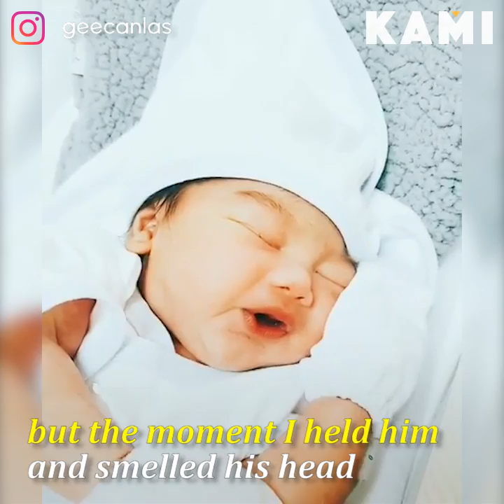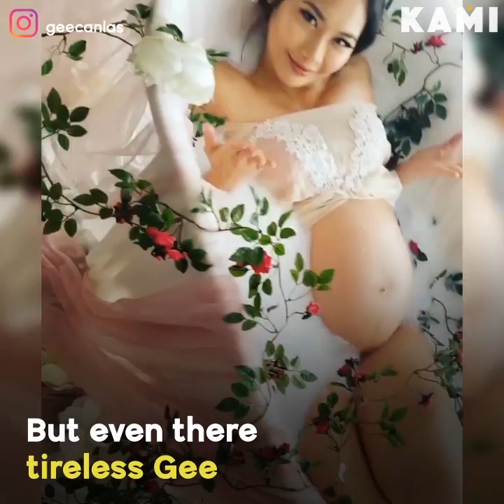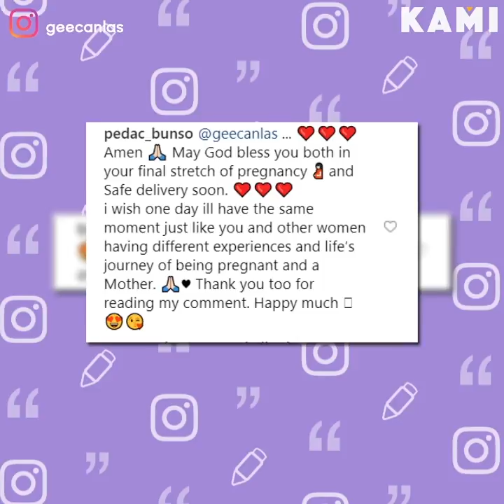‘Thank you Father God’ | KAMI | Archie Alemania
Gee Canlas is grateful to Archie Alemania for making her laugh while she was “screaming like a banshee” during each contraction